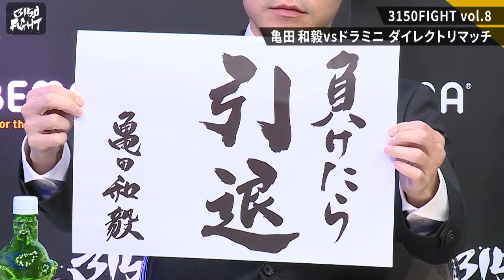【負けたら引退】亀田家総力で全てを懸けてリベンジに挑む！ | 3/31 ボクシング3150FIGHT vol.8 亀田和毅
◆「3150FIGHT vol.8 〜緊急無料生中継〜」ABEMAで全試合無料生中継！

【 3150FIGHT × PRIZEFIGHTER in NAGOYA  ABEMA PPVチケット払い戻しのご案内 】
3月31日（日）の『3150FIGHT × PRIZEFIGHTER in NAGOYA』のABEMA PPVでの配信は中止となります。
※本大会は『3150FIGHT vol.8』と名称変更し、同日程にてABEMAボクシングチャンネルでの全試合無料生中継を予定しております。

本大会の払い戻しに関しましては、ご購入者の方へ別途ご案内をいたします。 改めてメールにてご案内いたしますので、そちらをご確認ください。

◇ABEMAボクシングCh公式チャンネルを登録して番組の見どころ・最新情報を受け取ろう！